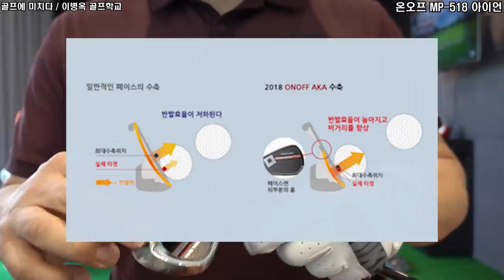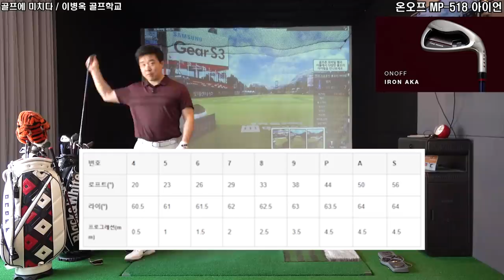저 대박아이언 추가했습니다! 비거리에 컨트롤까지 온오프 MP-518 아이언